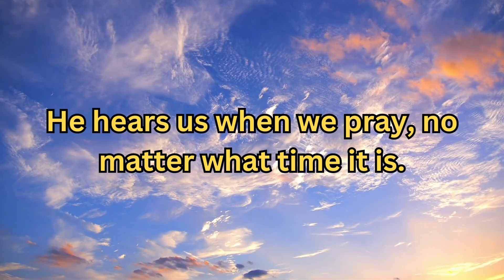Bible Verse Of The Day Psalms 55 :7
Welcome to our Bible verse of the day video. In today's video we will be looking at Psalms 55 :7.